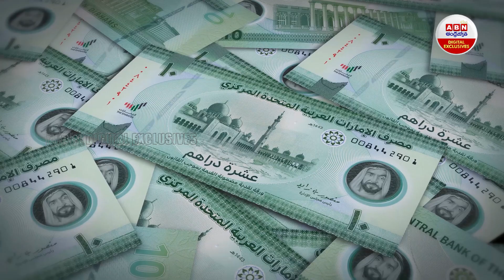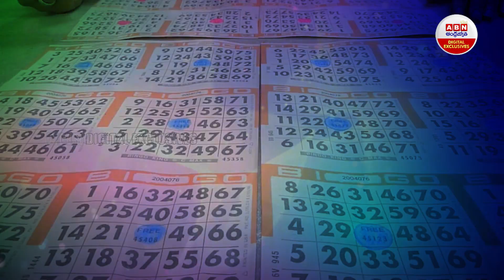హైదరాబాద్ మహిళకు రూ.2 కోట్ల జాక్ పాట్ | 2 Crore lottery to Hyderabad woman | ABN Digital